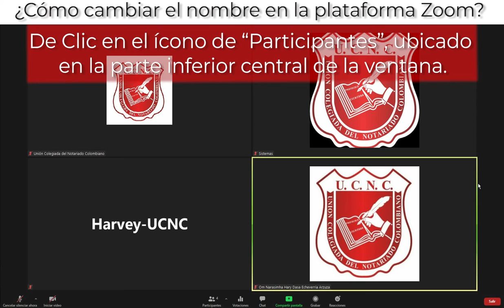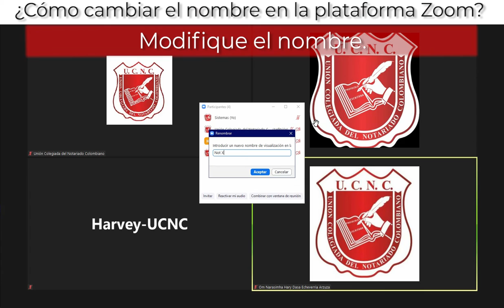¿Cómo cambiar el nombre en la plataforma Zoom?